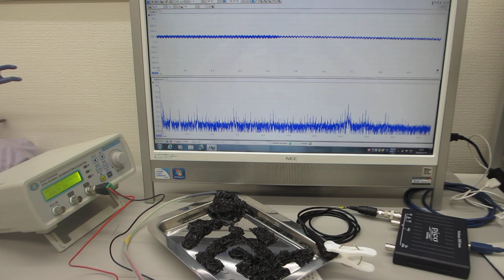超音波プローブの素子表面を調整して高調波の発生を制御する技術－－超音波の伝搬特性を測定・解析・評価する技術の応用－－（超音波システム研究所）